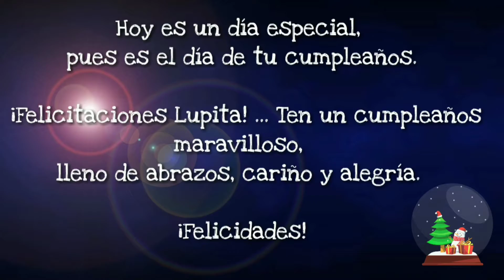Festejando colaborativo con el grupo El arte en tus manos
Bienvenidos sean todos, aqui dejo los canales de las participaciones en este colaborativo para que pasen a ver sus propuestas.

Cumpleaños Lupita Moreno